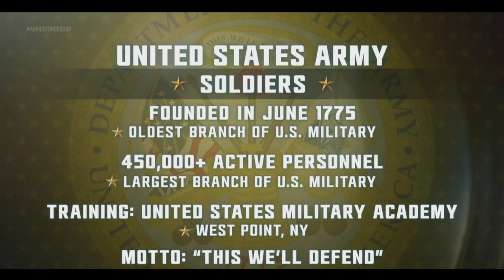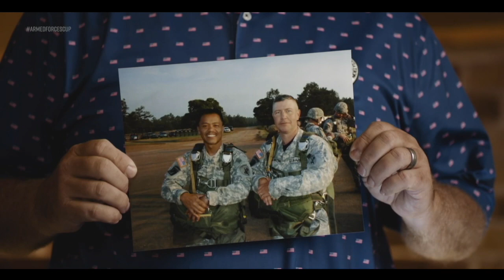2023 VGA Armed Forces Cup FS1 - Team Army Interviews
The Veteran Golfers Association is dedicated to enriching the lives of Veterans and their family members through the camaraderie and sportsmanship of golf. To accomplish this mission, the VGA hosts more than 1,100 tournaments annually for our 19,000+ members, culminating in a VGA national championship.
In addition, the VGA hosts the Armed Forces Cup each Memorial Day Weekend, where each branch consisting of 10 players competes against the other branches.